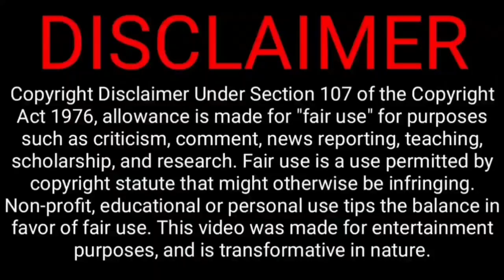Waste player in wc squard, good player no chance | dhoni big question to ganguly | ind vs sa series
Now Indian Oil players goes to WC World Cup for Australia yesterday same time yesterday India played against the South Africa first ODI match this match Siraji worst performance World Cup player but Sanju Samson not World Cup player but he played very well for India Dhoni asked question to Ganguly

India’s ODI squad: Shikhar Dhawan (Captain), Ruturaj Gaikwad, Shubhman Gill, Shreyas Iyer (vice-captain), Rajat Patidar, Rahul Tripathi, Ishan Kishan (wicket-keeper), Sanju Samson (wicket-keeper), Shahbaz Ahmed, Shardul Thakur, Kuldeep Yadav, Ravi Bishnoi, Mukesh Kumar, Avesh Khan, Mohd. Siraj, Deepak Chahar

SA ODI Squad: Temba Bavuma (captain), Quinton de Kock, Reeza Hendricks, Heinrich Klaasen, Keshav Maharaj, Janneman Malan, Aiden Markram, David Miller, Lungi Ngidi, Anrich Nortje, Wayne Parnell, Andile Phehlukwayo, Dwaine Pretorius, Kagiso Rabada, Tabraiz Shamsi

@CRICKETகிரிக்கெட்